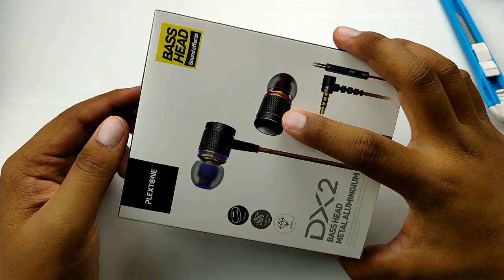[REVIEW] Plextone DX2 Untuk Gaming atau Muzik?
Jadi Plextone DX2 ni nak fokus apa? best ke guna Plextone DX2 ni?
ni kod promosi
XMOW029
XMOW029
XMOW029
dekat shopee je tau,ikut link dekat bawah